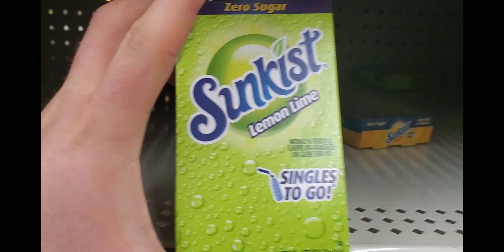we at dg#21- 205VLOG#77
hey HALLMAN NATION, we back to dg.